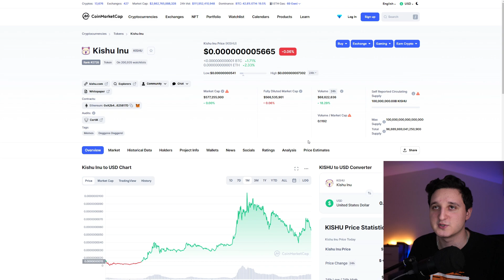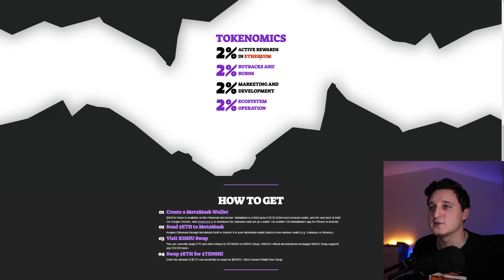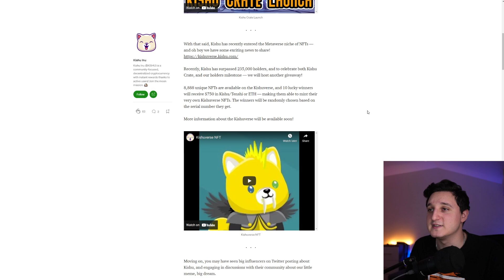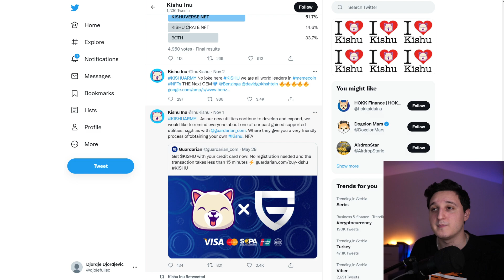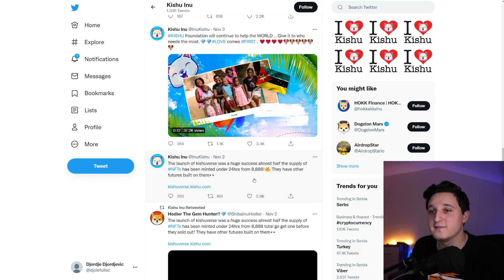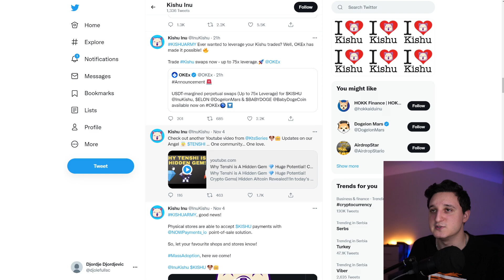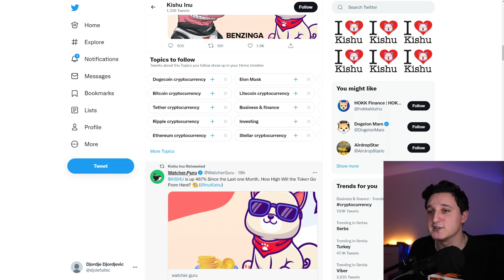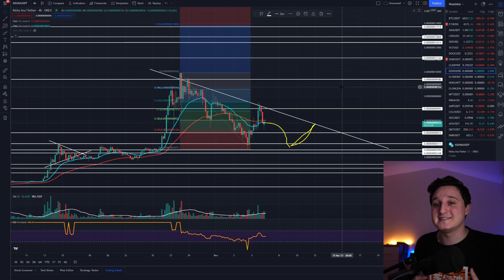KISHU INU MASSIVE PRICE PUMP COMING ! KISHU CREATE LAUNCH ! KISHU INU PRICE PREDICTION 2021